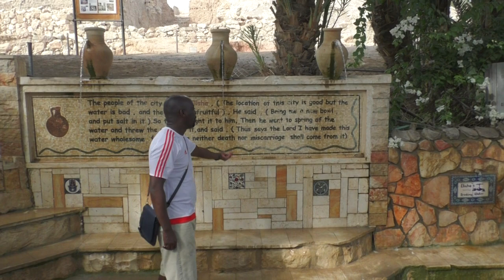The Original City Of Jericho | Elisha Pool At Jericho JerichoCity ElishaPool BiblicalSites #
Unearthing Ancient Treasures: The Real City of Jericho & Elisha Pool Exploration!

🏛️ Join us on an extraordinary journey as we step back in time to explore the captivating city of Jericho, a significant biblical site with a rich history and profound cultural heritage. 📜 Discover the wonders of this ancient land, brimming with biblical landmarks and stories that have shaped the course of history.

🕍 Our expert guide will take you on a virtual tour, unveiling the fascinating remnants of Jericho's past, including the renowned Elisha Pool - a place of great significance in biblical tales. Delve into the mysteries surrounding this legendary pool and learn about its miraculous connections.

🧭 Immerse yourself in the beauty of this holy land and witness the archaeological wonders unearthed over the years, providing invaluable insights into the ancient civilization that once thrived here.

🗺️ Don't miss this chance to embark on an incredible adventure as we delve deep into the heart of Jericho, walking in the footsteps of prophets and pioneers. Uncover the secrets of this sacred city and marvel at its extraordinary history.

🔎 Join us as we unravel the captivating tales of the real City of Jericho and the profound significance of the Elisha Pool.

Experience the essence of Jericho and its Elisha Pool like never before!

🗺️ Join our travel community as we explore the biblical heritage of Jericho and relive its tales of antiquity. Let's embark on this captivating adventure together!

📖 Bible Reference: [Bible verses or specific references related to Jericho and Elisha Pool]